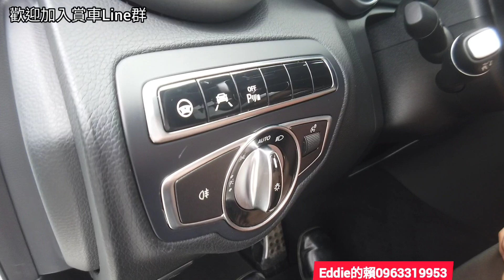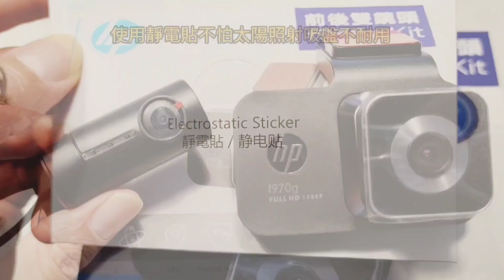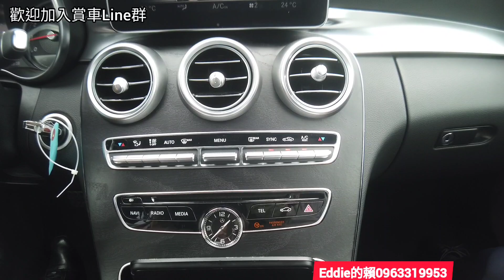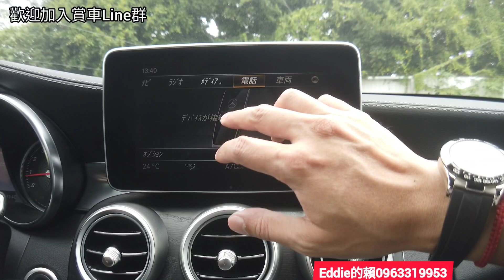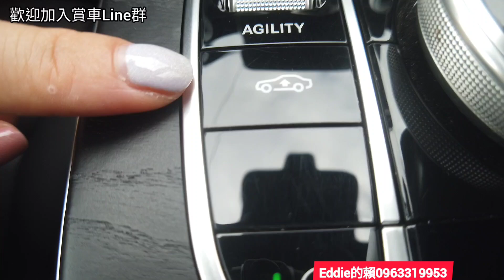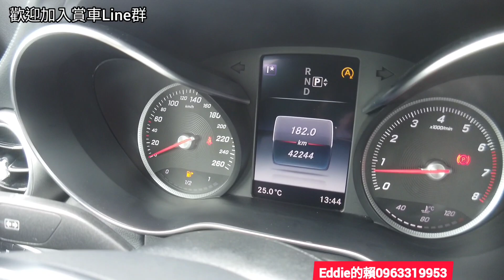賓士不知道怎麼選？美女達人來說明C200日規、歐規、美規差異...C300 E200 A4 A6 320i 330i ES200 ES300h參考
HP行車記錄器市場價格6490（含後鏡頭），這次原廠真的太支持我們了，提供一些數量讓粉絲體驗優質的行車記錄器！提供一些數量給我們價格如下：
F970g前鏡頭：2280元
F970g kit（含後鏡頭）：2980
數量非常有限，售完恢復原價唷！

每到過年要清理車子跟房子的時候就超煩腦，這時可以參考這支BLAUPUNKT 德國藍點無線吸塵器，吸力有15Kpa應付家裡及車上灰塵足夠，最重要是超輕巧功能超強，廠商特別針對Sillen哥提供驚喜大全配優惠價，有兩種顏色可以選🥰趕快來看看唷👇👇👇